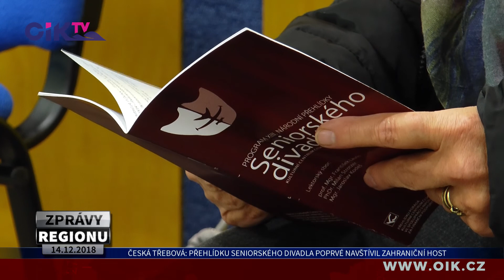Česká Třebová: Přehlídku seniorského divadla poprvé navštívil zahraniční host